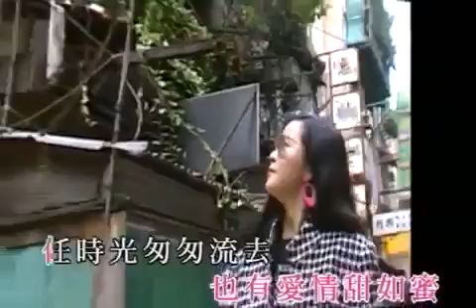鄧麗君國語歌：我只在乎你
Thank Youku , china used excavator